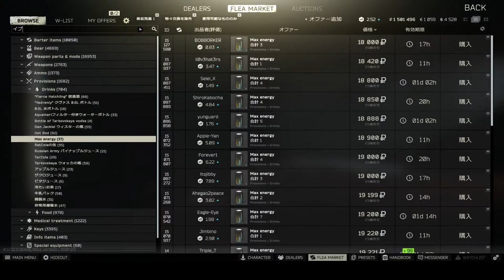GAVA Streaming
YouTube Streaming Description